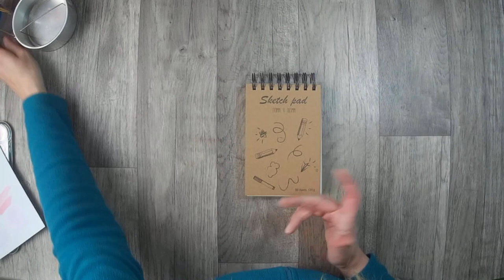Perlmutt Wasserfarben testen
Ich teste den Perlmutt Waserfarben Tuschkasten vom Action für euch.

oder

z. B. Von Stampin Up:
Papierschneider - 36€
Papierfalter - 8,50€